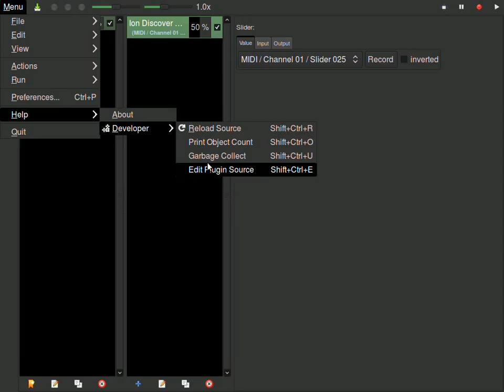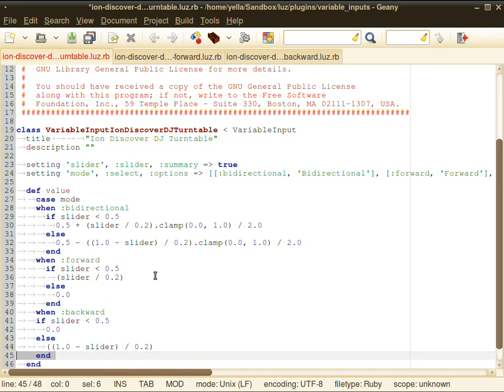Luz Studio - Live Ruby Code Reloading Demo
Luz Studio is a live motion graphics editor and performer.

In this video, we ride along for a small slice of Luz development, as we add a new setting to a plugin, consolidating three plugins into one.